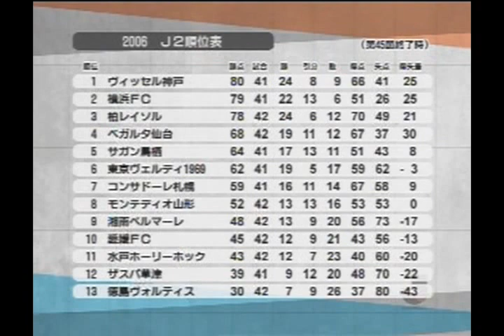Tokushima Vortis 2x2 Verdy Tokyo (Campeonato Japonês)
André Luis volante N°2- Gol de falta.